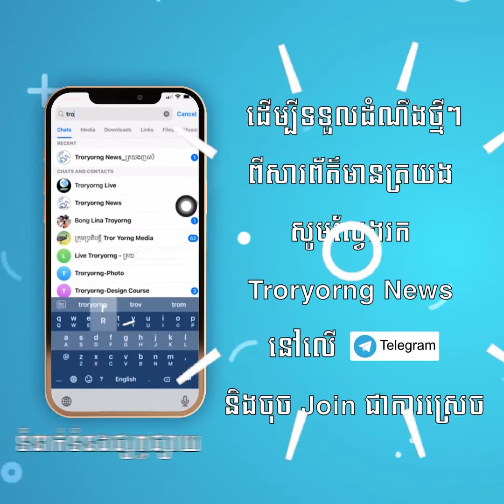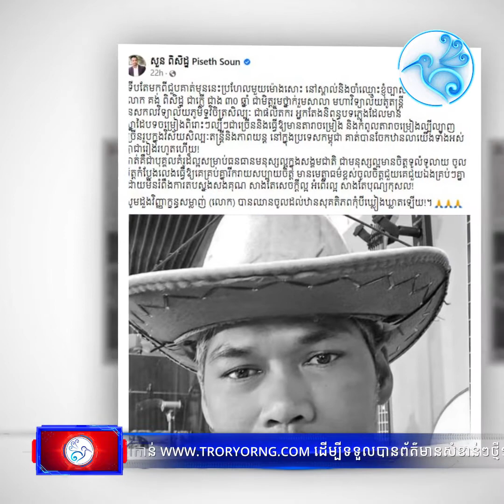តារាចម្រៀងល្បីៗបង្ហាញអារម្មណ៍សោកសង្វេគ នៅពេលបាត់បង់គ្រូភ្លេង គង់ ពិសិដ្ឋ ធ្លាប់ជ្រោងឱ្យមាន...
តារាចម្រៀងល្បីៗបង្ហាញអារម្មណ៍សោកសង្វេគ នៅពេលបាត់បង់គ្រូភ្លេង គង់ ពិសិដ្ឋ ធ្លាប់ជ្រោងឱ្យមានឈ្មោះល្បីដល់សព្វថ្ងៃ!
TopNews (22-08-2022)